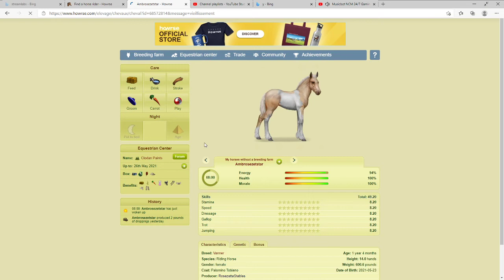Howrse : Updated foal games for 2021 : Sixty skills guaranteed.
8 months - Groom, 3hrs play, 6 fodder, 6hrs play, stroke, carrot, drink, bed

10 months - Groom, 3hrs play, 6 fodder, 6hr 30 mins play, Stroke, Carrot, Drink, Bed

1 Year - Groom, 3hrs play, 6 fodder, 7hr 30 play, stroke Carrot, Drink, Bed

1 year 2 months - Groom, 3hrs play, 8 fodder, 9hrs play, Stroke, Carrot, Drink.

1 Year 4 months - Groom, 3hrs play, 8 fodder, 10hrs play, Stroke Carrot, Drink

Total skills played for  : 60 skills.